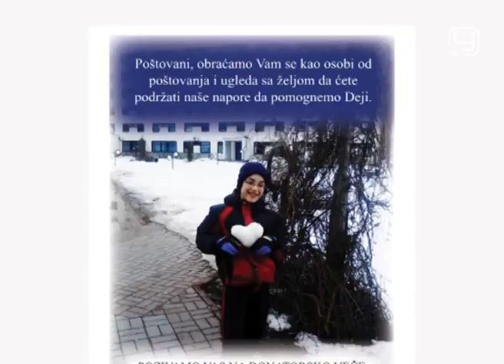TV KANAL 9, NOVI SAD: HUMANITARNO VEČE ZA DEJU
Jedanaestogodišnji Dejan Jakovljević iz Veternika operisao je mrežnjaču u Rusiji marta 2016. godine i od tog dana mora 4 puta godišnje da prima terapije. Njegovi sugrađani žele da mu pomognu, te tim povodom organizuju humanitarno veče "Svi za Deju!"